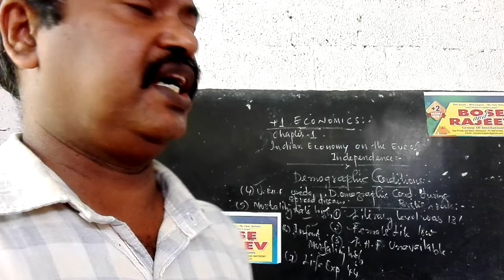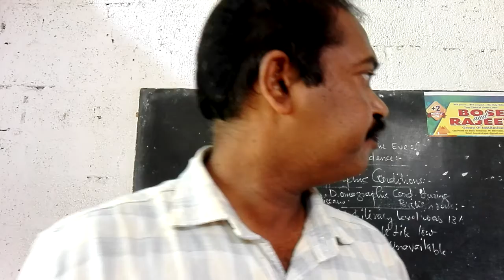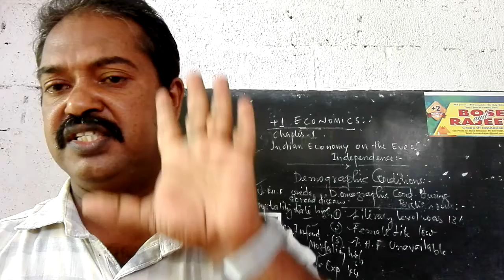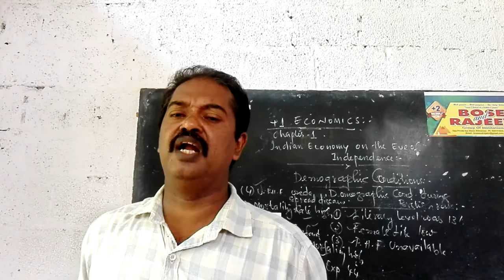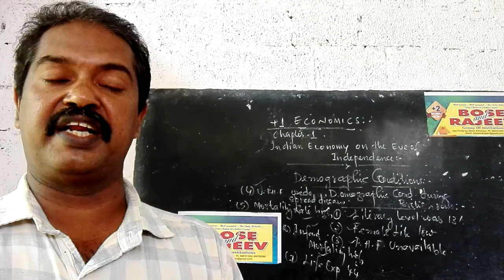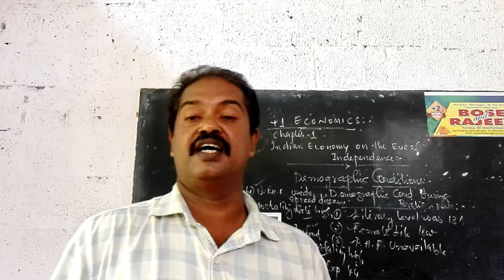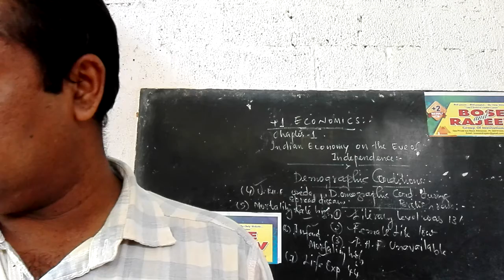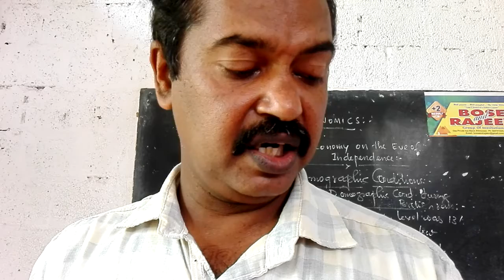Plus Two History chapter2 part3